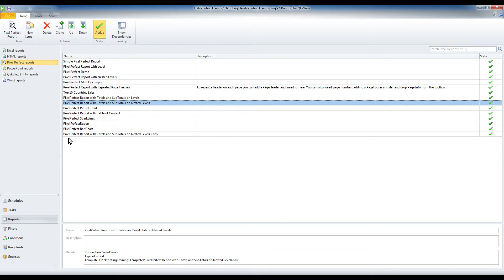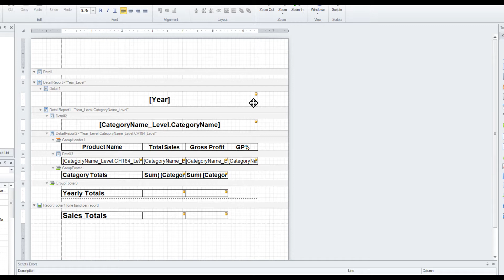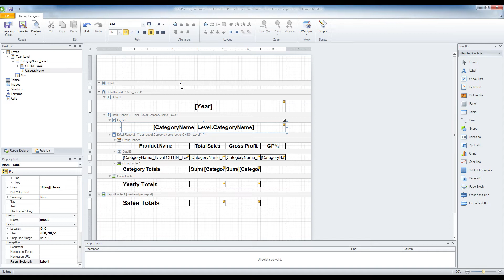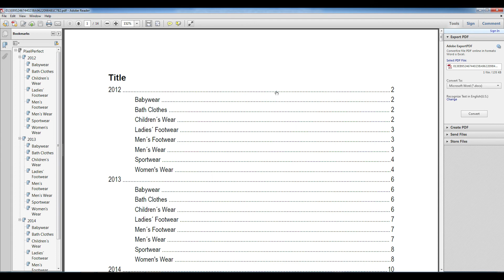Adding table of contents to PixelPerfect reports - Qlik NPrinting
In PixelPerfect reports, you can add a table of contents that is linked and automatically updated. A table of contents can also be added to existing PixelPerfect reports